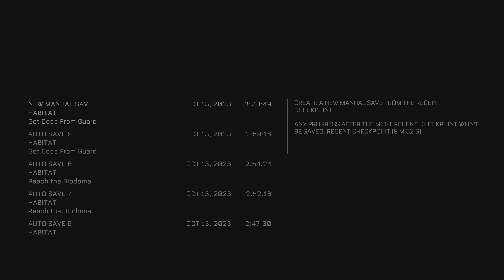Callisto protocol PS5 PART 3